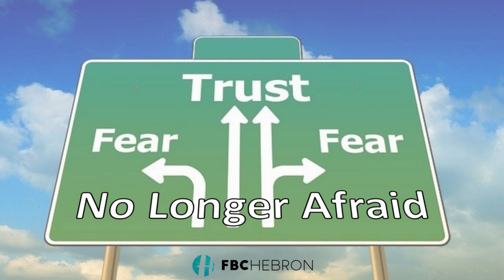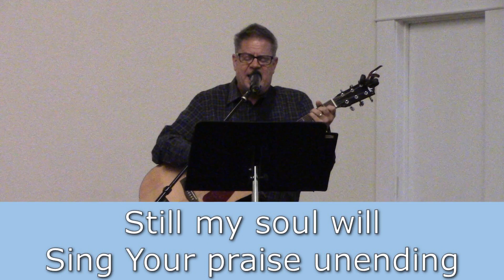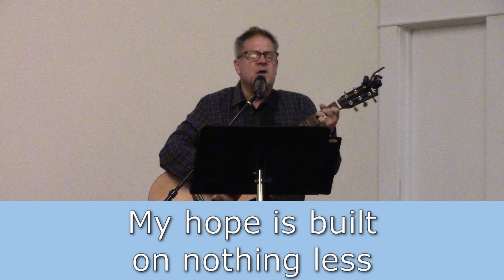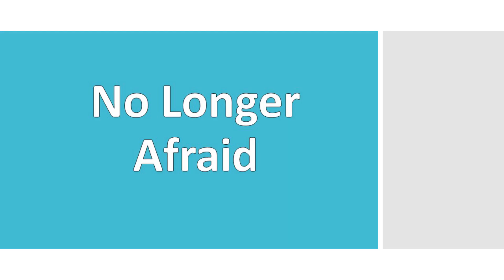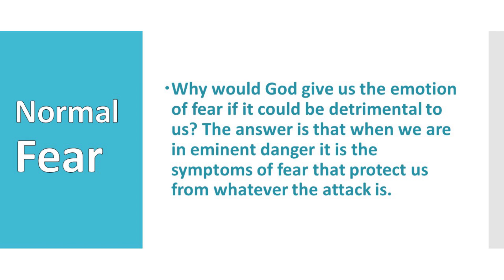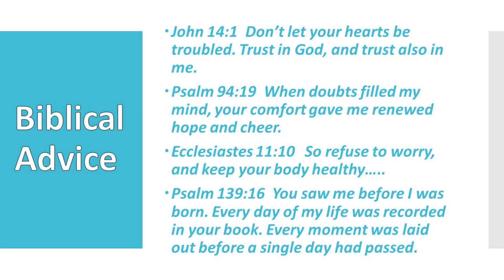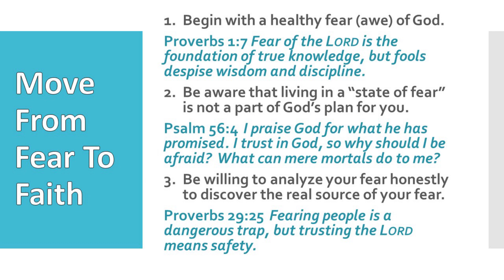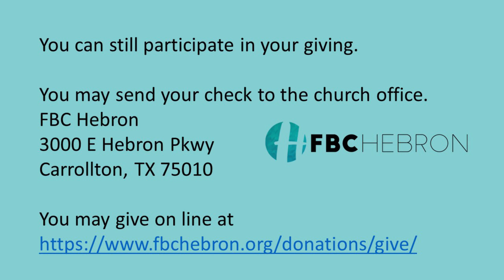No Longer Afraid - March 29, 2020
FBC Hebron
Pastor Steve Smith